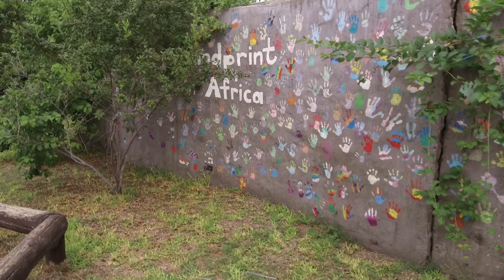Sabi Sabi - EleFun Centre at Bush Lodge